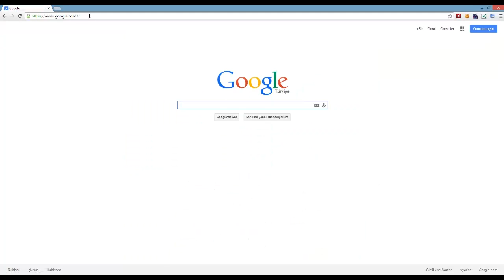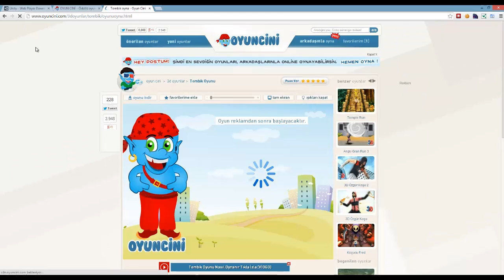Unity Web Player Nedir Nasıl Kurulur?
Unity Web Player, nasıl kurulur nasıl yüklenir unity nedir bilgilerine yer veren videomuz.